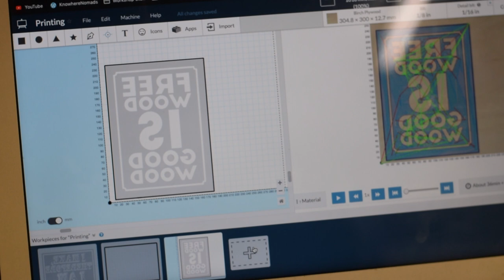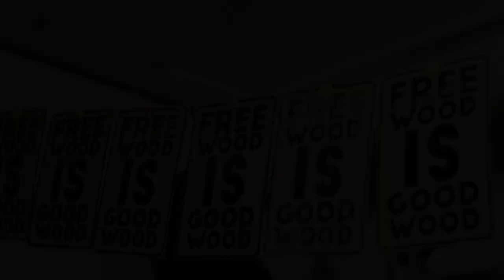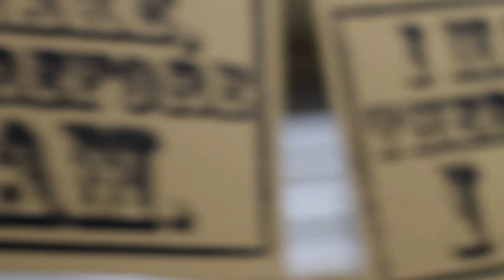Printmaking WITHOUT a Letterpress! // Printmaking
This time I make some cool prints using my CNC, ink and a roller.

These prints are for sale on my etsy!

I post a lot to Instagram! Follow me there! @georgemadethis

The music in this particular video was run by Zach from ZH Fabrications and his friend. If you need music for a video, you should check them out.

Equipment I use:

Nikon D5300
Rode Videomic
GoPro Session
Manfrotto PIXI Mini Tripod

Main Tools I use:

Makita Brushless Drill
Makita Circular Saw
Makita Random Orbit Sander
Makita Angle Grinder
Makita Batteries - 3.0Ah

Be sure to share this with your family and friends!